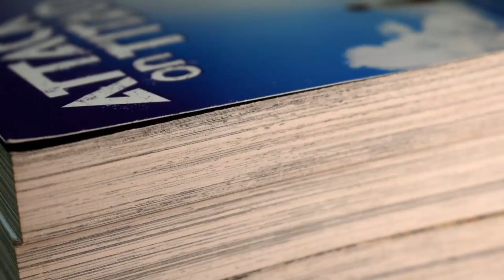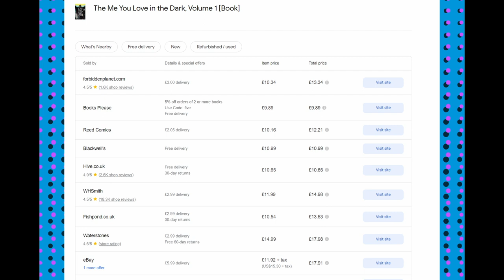THE ME YOU LOVE IN THE DARK TPB GRAPHIC NOVEL REVIEW IMAGE SCOTTIE YOUNG